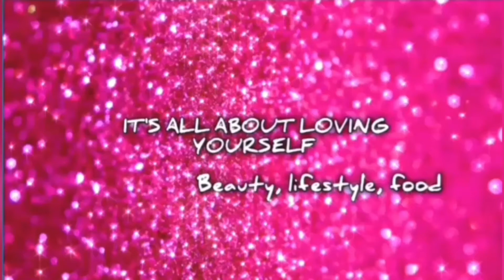Chhath Puja 2020 vlog - shopping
Hey Guys,

Today I'm sharing my Chatt Puja shopping with you all as you all are now part of my family..

Hope you'll liked and enjoyed this video and found it helpful.

I created this channel to learn, to grow and make new friends. You will be blocked and reporting immediately if I found that you are spreading hate, negativity, using wrong words and unnecessary abuses. Let live, grow and spread positivity.

Copyright:

Everything you see on this video is created by me unless otherwise stated. Please do not use any photos or content without asking my permission at . If you're using any photo or any content of mine without taking my permission then i will immediately take action against you.